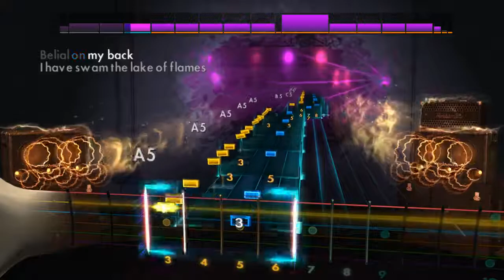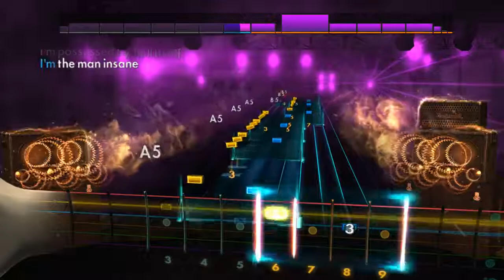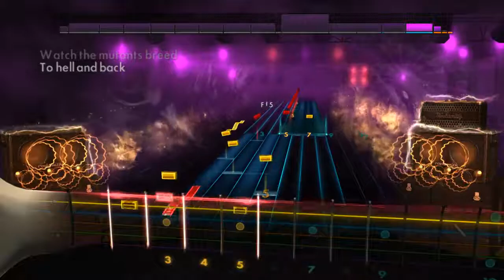To Hell and Back - Venom Rocksmith 2014 (Lead)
MORE THRASH